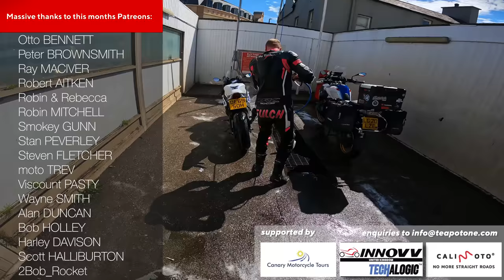Mad Sunday Isle of Man TT - GS Vs GIXXER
Mad Sunday Isle of Man TT 2022 is the first part in the 2022 IOM TT series where I headed across to the Isle of Man on my trusty tractor (a 2020 BMW R 1250 GS) to meet up with some mates and enjoy race week.

We stayed at Silly Moos campsite near Ramsey, and in this vid we hit the mountain section for the first time this trip, before heading down to the start line for the official start of Mad Sunday!

Mad Sunday is a memorial lap in honour of all family, friends, team mates and fallen riders - started back in 2014 to remember Simon Andrews, who sadly lost his life whilst racing in the North West 200.